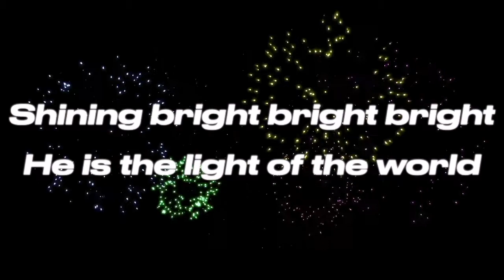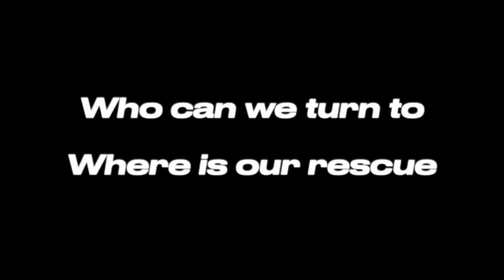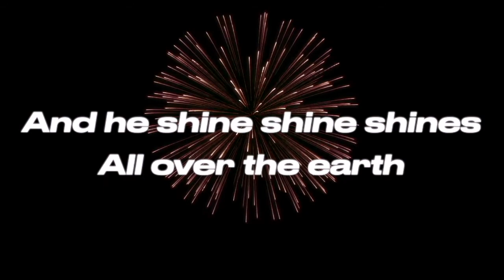Looking for the Light this Halloween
A Halloween alternative for kids.

Jesus says: "I am the Light of the World" John 8v12